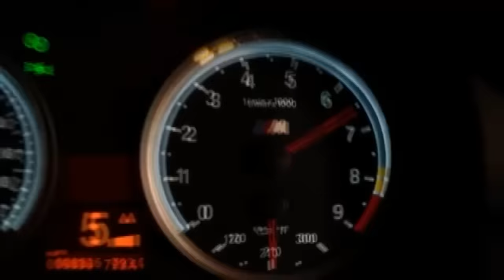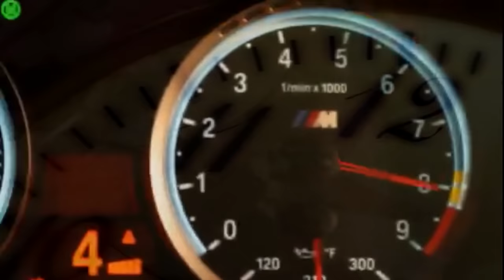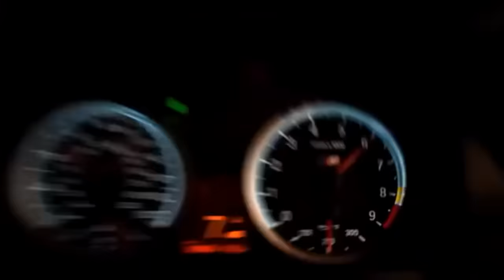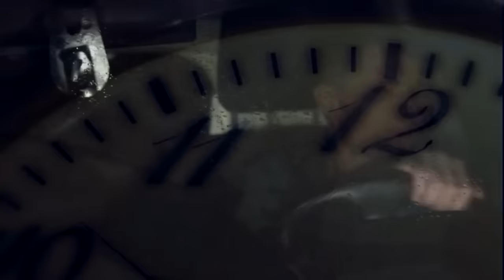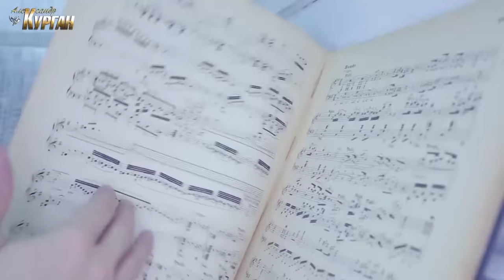ТОП 10 ЛУЧШИХ ПЕСЕН - Александр Курган | Видеосборник 2023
_Трек-лист сборника:_

01. Так хочу (00:00)
02. Ах, если бы знать (04:35)
03. Не идут часы (09:58)
04. Зима (13:41)
05. За тебя молюсь (16:46)
06. Сердцу в такт (20:29)
07. Камень (25:05)
08. Катя (28:44)
09. Любовь не выпита до дна (32:27)
10. Вот так (36:39)